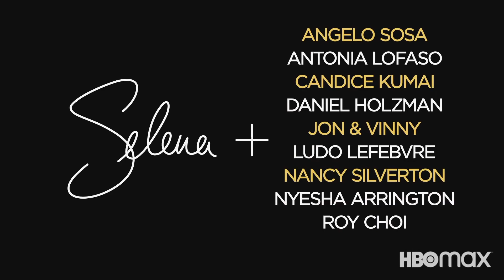Selena + Chef "Trailer"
Join Selena Gomez in the kitchen as she embraces the joys and struggles of learning to cook with the guidance of master chefs! Stream Selena + Chef soon on HBO Max!